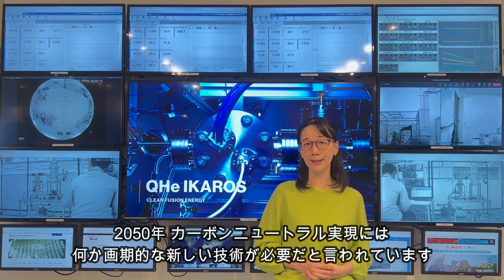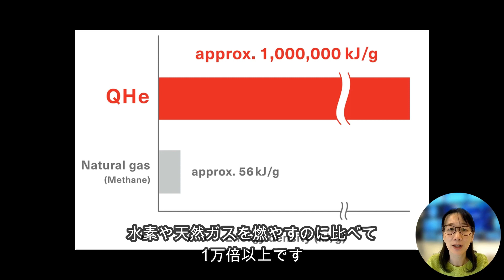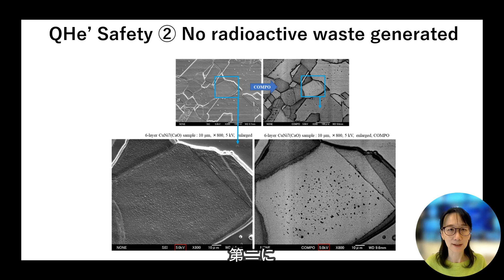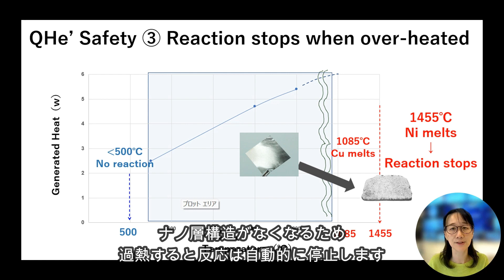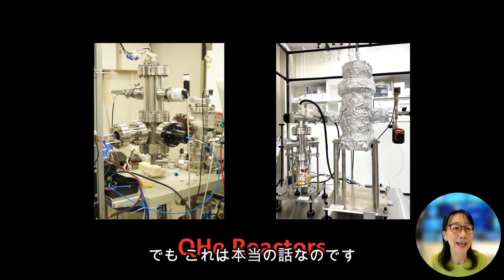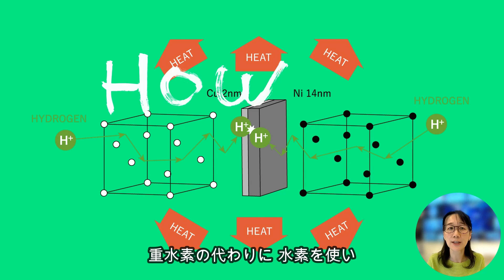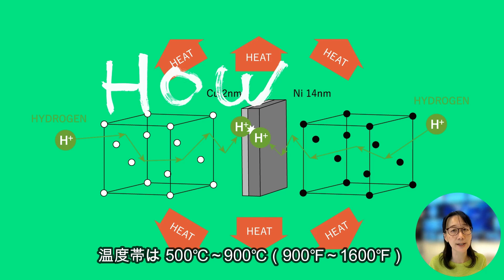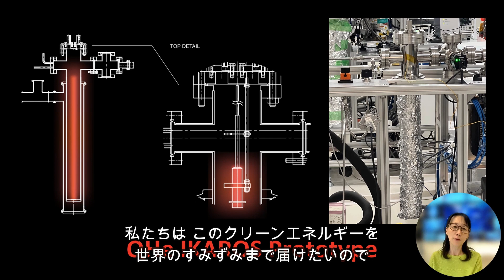Quantum Hydrogen Energy: New Energy, New Future.|量子水素エネルギー「人類に、火の次の発明を」| Masami Hayashi | TEDxBoston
Clean Planet is a science venture that develops a new clean energy called "Quantum Hydrogen Energy (QHe)".
Many would agree that we need some breakthrough technology to reach net zero by 2050. We believe QHe can actually be the one, because it is a CO2-free clean energy, that is very powerful, and safe. It is estimated that only 10 grams of hydrogen (the amount of hydrogen produced by half a glass of water) can supply a household's electricity and heat needs for a month.

クリーンプラネットは、「量子水素エネルギー」という新しい クリーンエネルギーの
開発をするサイエンスベンチャーです。
2050年のカーボンニュートラル実現には、何か画期的な新しい技術が必要だと言われていますが、量子水素エネルギー「QHe」はその解決策になれるかもしれません。
QHeは、CO2を排出しない、非常に効率的で安全なエネルギーだからです。
たった10gの水素（コップ半分の水でできる水素の量）で、一家庭の電気・熱需要ひと月分をまかなうことができる試算となっています。

This talk was given online at TEDxBoston Planetary Stewardship Summit 2023 on November 12, 2023.